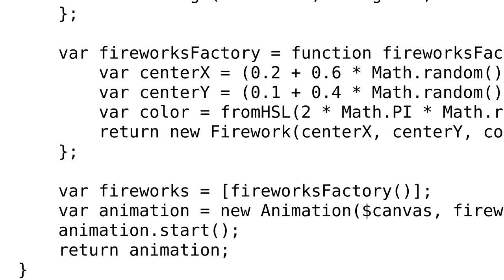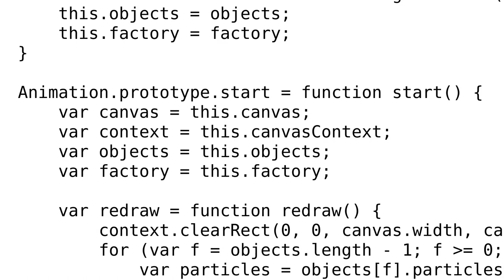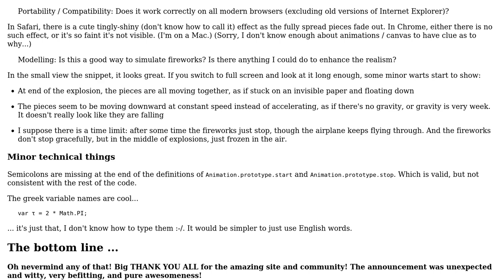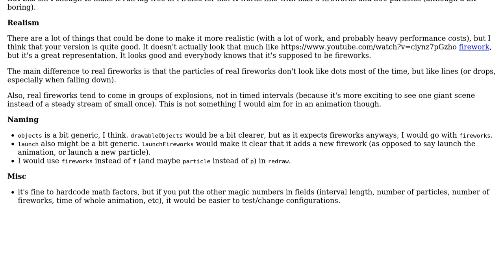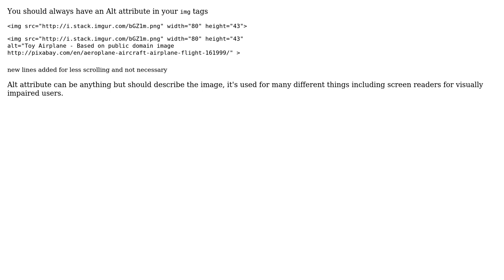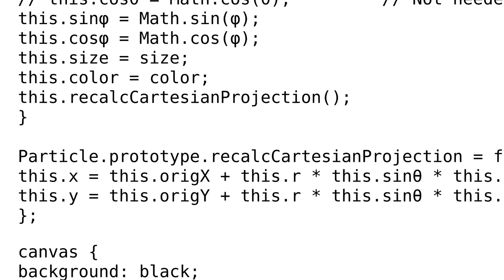Celebratory fireworks animation (4 Solutions!!)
Celebratory fireworks animation

With thanks & praise to God, and with thanks to the many people who have made this project possible! | Content (except music & images) licensed under CC BY-SA | Music | Images & others | With thanks to user tim user oliverpool user Malachi user janos user 200_success and the Stack Exchange Network Trademarks are property of their respective owners. You are responsible for your own actions.